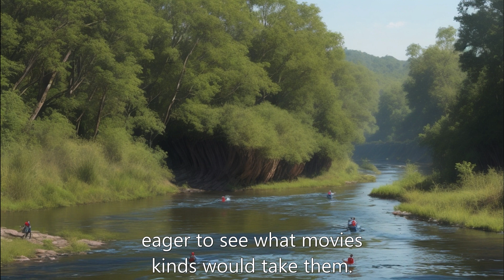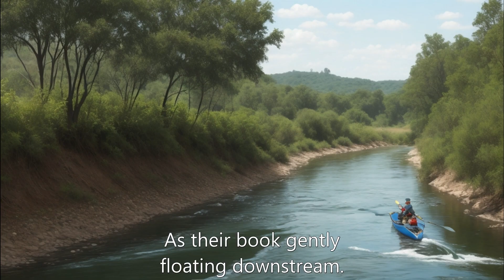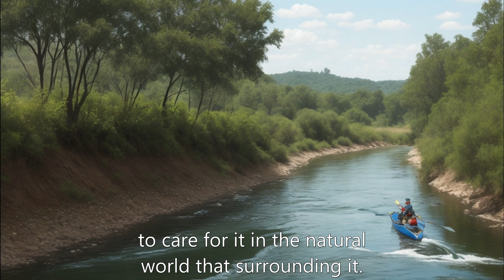The Curious River: A Tale of Exploration and Respect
In a tranquil valley, there flowed a meandering river named Ruby. Ruby was no ordinary river; it had a unique and curious nature. It possessed the ability to change its course, explore new paths, and discover new lands. The villagers had always revered Ruby for its adventurous spirit.

One sunny morning, a group of curious children from the village gathered by the riverbank. They were fascinated by Ruby's ability to explore and wanted to embark on an adventure of their own. The children built a small boat and decided to set sail down the river, eager to see where Ruby's currents would take them.

As their boat gently floated downstream, the children marveled at the lush greenery that surrounded them. Ruby's waters sparkled in the sunlight, and the air was filled with the chirping of birds and the rustling of leaves.

Please note: The content and information presented on this channel are intended for general educational purposes only. All videos, images, and music used in our content have the appropriate licenses that permit commercial use.

Explore the Realms of Motivational stories, Adventure Story, Moral Story, Kids Story, maintaining a perseverance mindset through our videos.

Your support means everything! Join us on this journey at WonderTalesXO